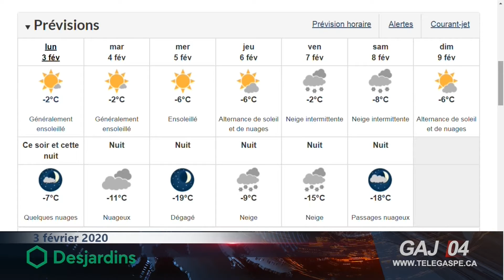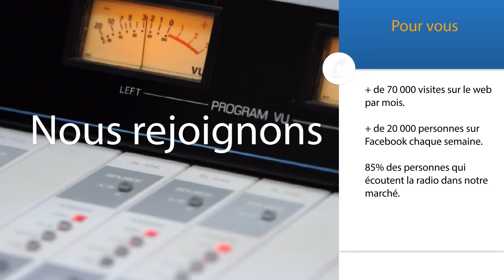À Gaspé aujourd’hui : lundi 3 février 2020 S06E63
À Gaspé aujourd’hui : lundi 3 février 2020

Ville de Percé : miser sur l’hiver

La ville de Percé ne cesse de diversifier son offre touristique durant la saison hivernale, mais beaucoup de travail reste à faire pour changer les perceptions et les habitudes. Nous en discutons avec Cathy Poirier, mairesse, et en profitons pour vous montrer quelques images du Red Bull Ice Cross 2020.

Complexe multisports : les consultations terminées, il faut trouver l’argent

Nous discutons avec Daniel Côté, maire de Gaspé, quant à la suite du processus devant mener à la construction du complexe multisports et des défis à venir.

Cégep de la Gaspésie : aimer les enfants

Janick Bernatchez, enseignante et coordonnatrice, nous parle du programme de Technique d’éducation à l’enfance au Cégep de la Gaspésie et nous fait visiter les installations.

Parc national Forillon : la population sera consultée

Stéphane Marchand, directeur du parc national Forillon, nous donne les détails quant aux consultations publiques visant la mise à jour du Plan directeur du parc et des actions à poser afin de contrôler la population surabondante d’orignaux.